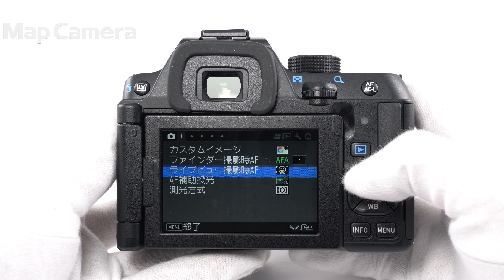PENTAX (ペンタックス) K-70 ボディ 良品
PENTAX (ペンタックス) K-70 ボディ